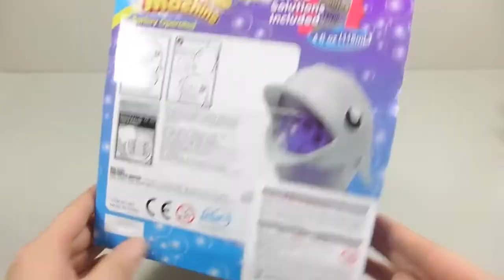Дельфин, надувающий мыльные пузыри, с Aliexpress